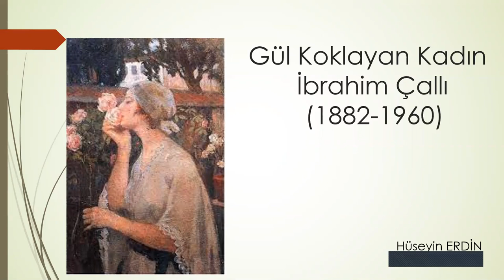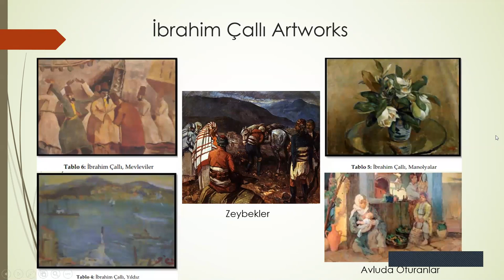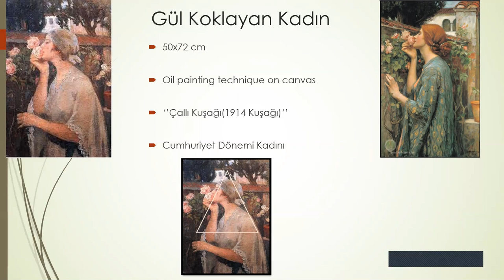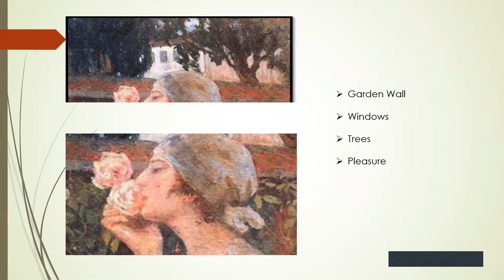GÜL KOKLAYAN KADIN ---İBRAHİM ÇALLI